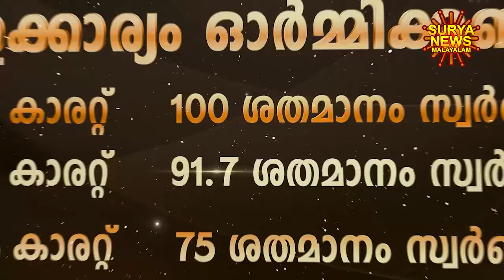സ്വർണ്ണവില 07/09/2024 | Gold rate today | Gold Rate Malayalam |Gold Rate Kerala |swarna vila |AKGSMA